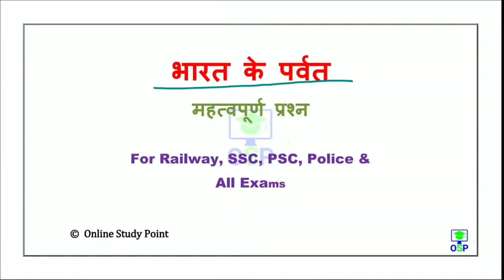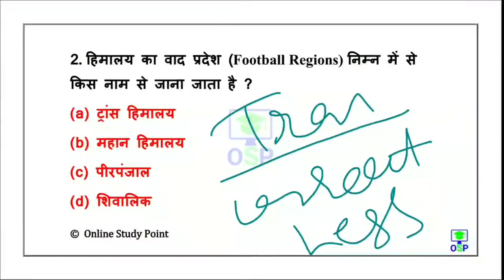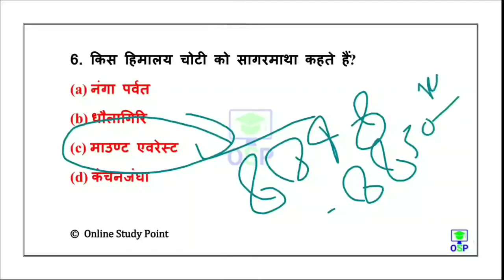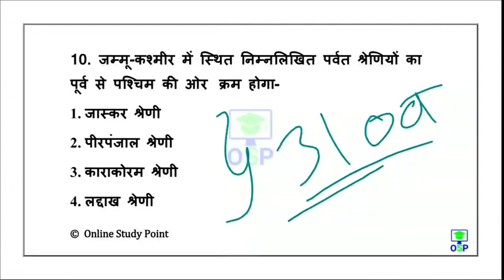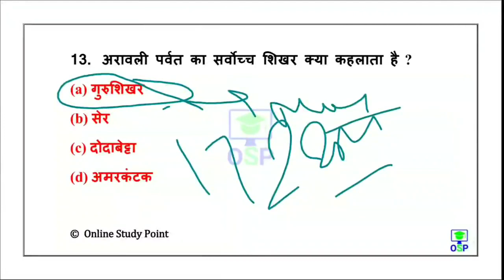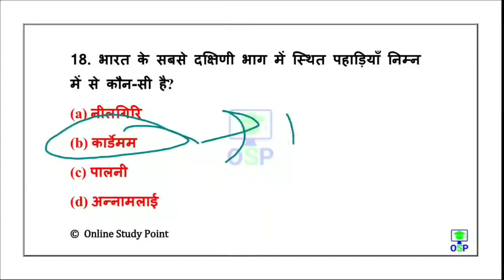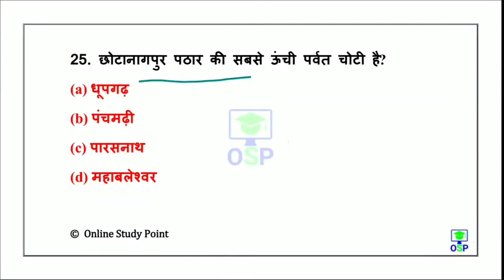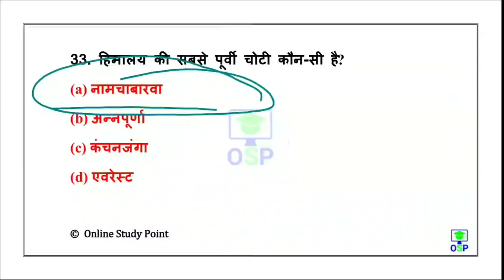भारत के पर्वत | Mountain range of india | indian geography | SSC CHSL, CGL, | RAILWAY